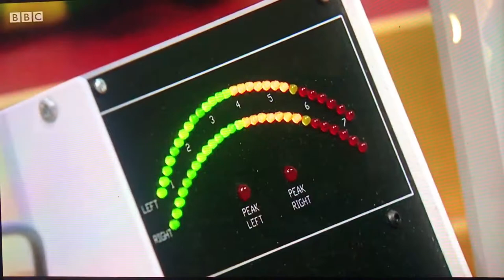BBC Look East, evening news on 20/10/2017, sports section.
BBC Look East, evening news on 20/10/2017, preview the East Anglian derby between Ipswich & Norwich at the 22/10/2017. Norwich City fans XXL16 and Captain Canary were featured.